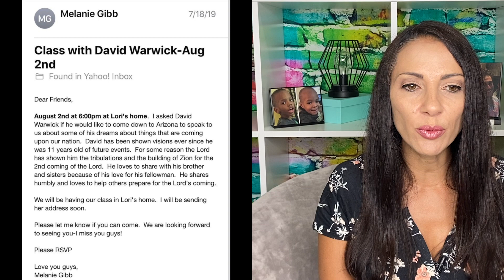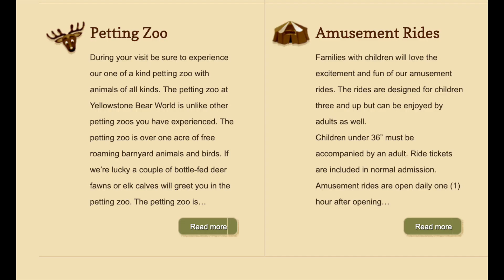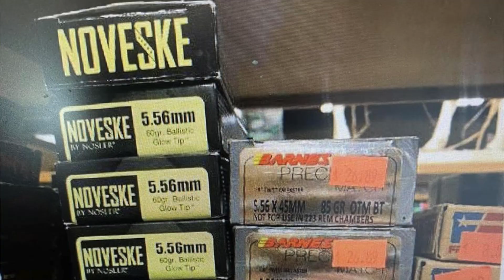Connecting/Diving into Lori Daybell's New 2500 pg Document - Part 1